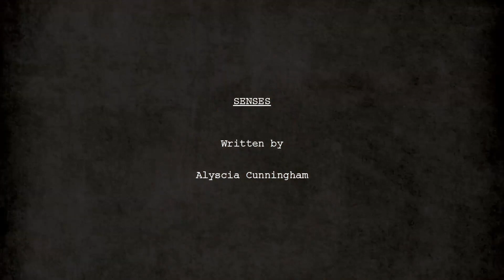SENSES Pitch Video (Audio Described)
Alyscia Cunningham (Writer | Director) discusses SENSES in this audio described pitch video.

Written by Kensuke Nakamura
Voiced by Barbara J. Faison
Closed Captions by Cheryl Green

Ways to support:
1. Follow the campaign on Seed & Spark
2. Share with your network
3. Contribute once launched
4. Follow on Instagram -